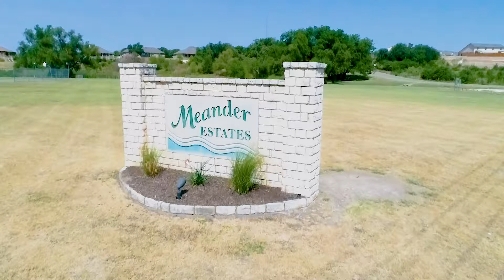2903 Meandering Way Granbury, TX